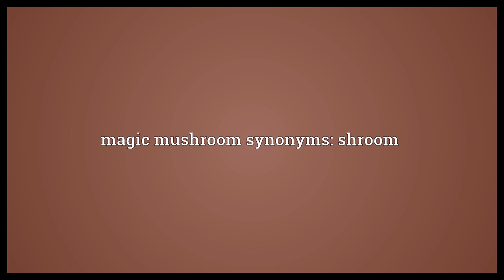Magic mushroom Meaning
Video shows what magic mushroom means. Any mushroom-like fungus that has psychedelic effects.. magic mushroom synonyms: shroom.  Magic mushroom Meaning. How to pronounce, definition audio dictionary. How to say magic mushroom. Powered by MaryTTS, Wiktionary